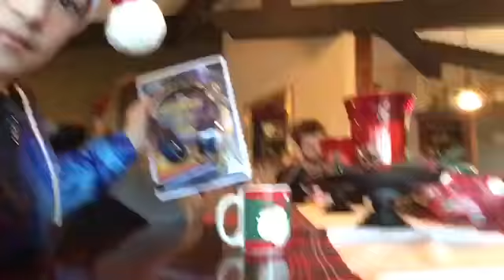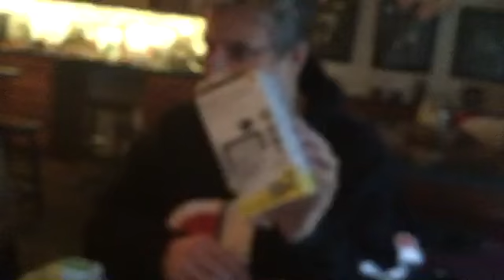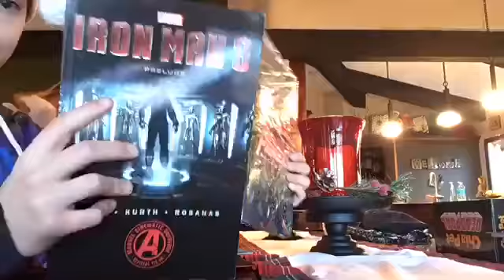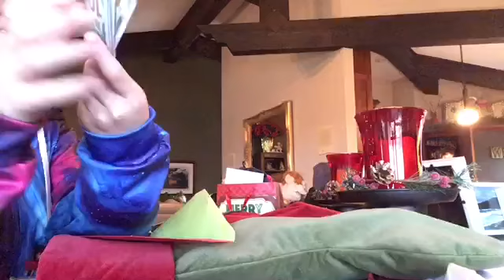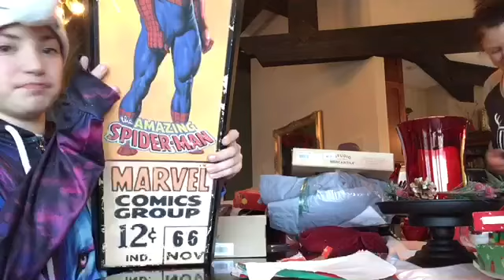Merry Christmas!!!(Vlogmas pt2